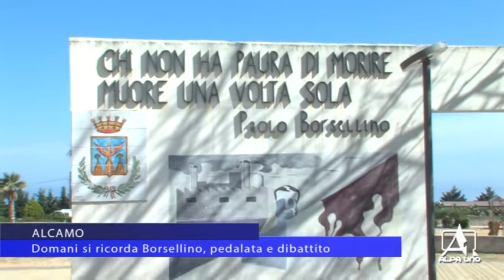ALCAMO Domani si ricorda Borsellino, pedalata e dibattito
- Alcamo domani ricorda il 25° anniversario della strage di via D’Amelio. Nel pomeriggio una pedalata da piazza Ciullo sino a piazza Falcone-Borsellino. Parteciperà anche il mondo dell’associazionismo